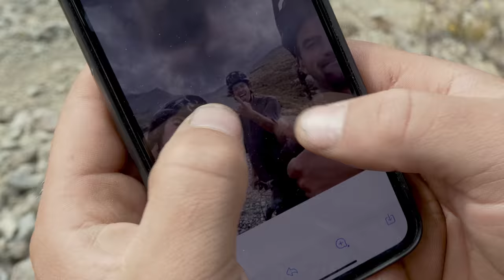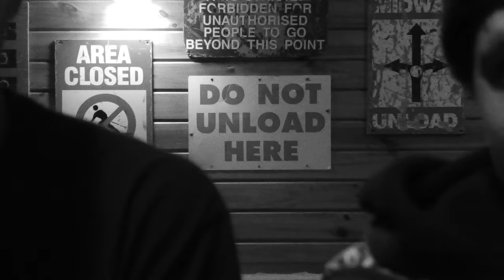ALL ABOARD! | A Specialized New Zealand Bus Trip | Episode 3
Convert a school bus, get a bunch of mountain bikers into said school bus, drive around New Zealand, see what happens—that's basically the idea behind the All Aboard! A Specialized New Zealand Bus Trip. Come along with Jacob Odonoghue-Price, Matt Begg, Charlie Murray, David McMillan, and Elmo Cotter on this third episode!